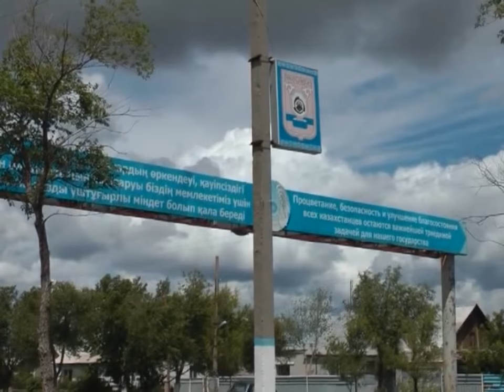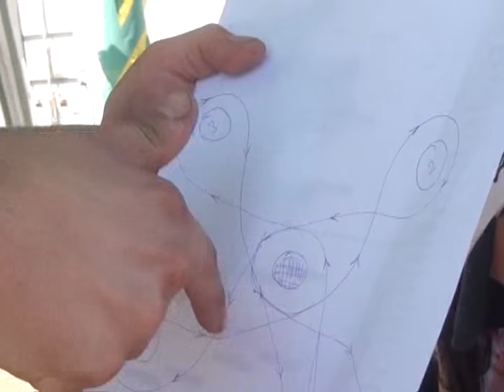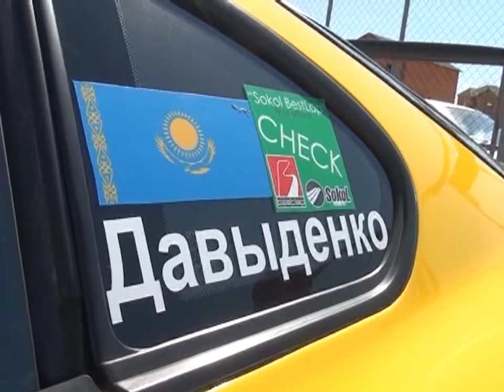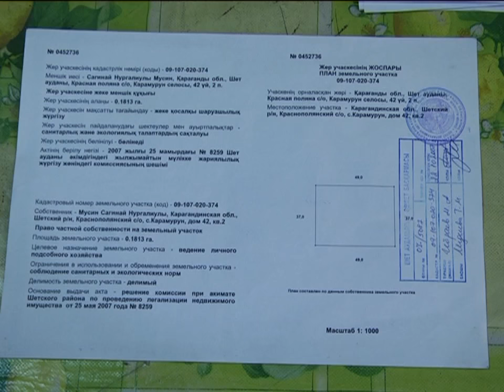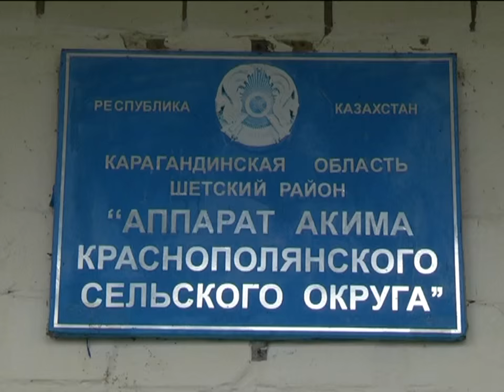08/06/2015 - Бірінші Қарағанды телеарнасының жаңалықтары